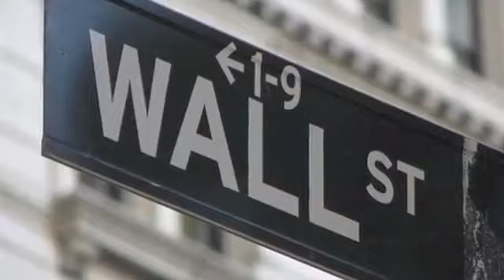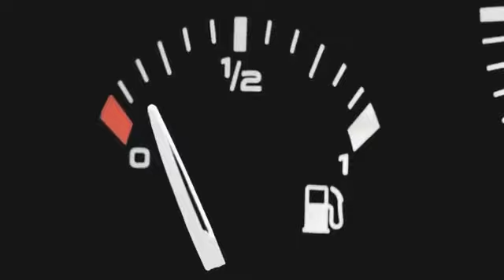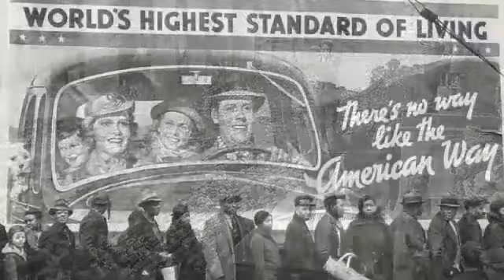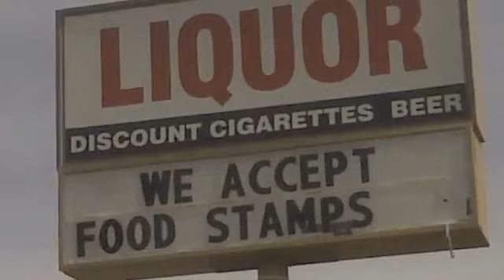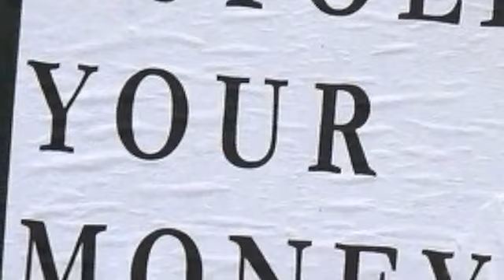Black Books - Kent Welton